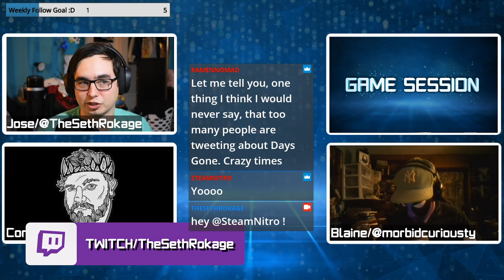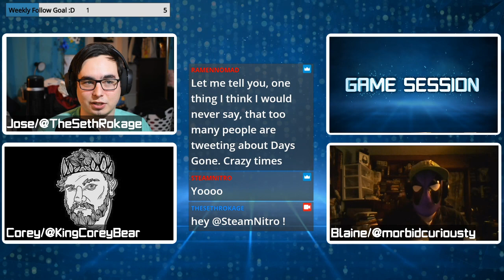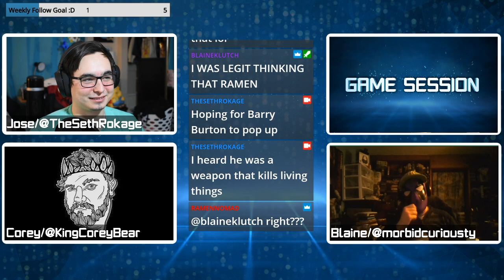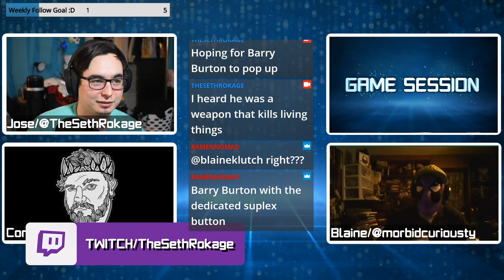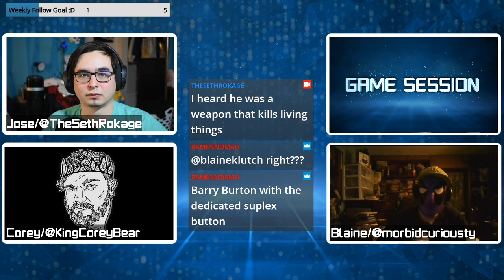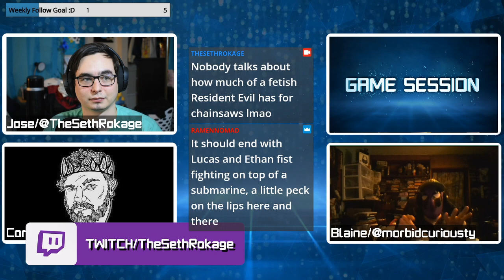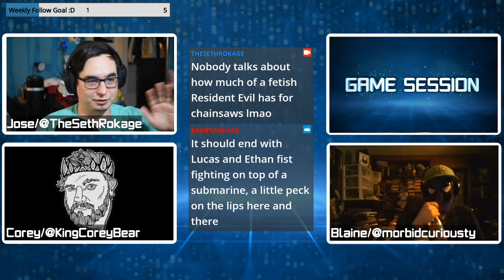Resident Evil Showcase unveils NEW Village details | Game Session Podcast Segment | Ep. 24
Podcast Crew:
Jose/TheSethRokage

Twitter.com/TheSethRokage
Twitch.tv/TheSethRokage